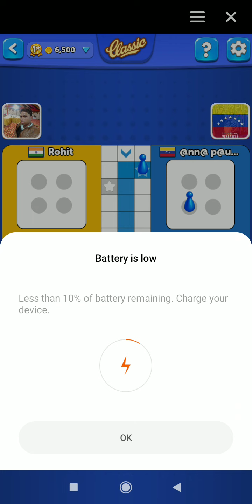Ludu games video games Android mobile gameplay